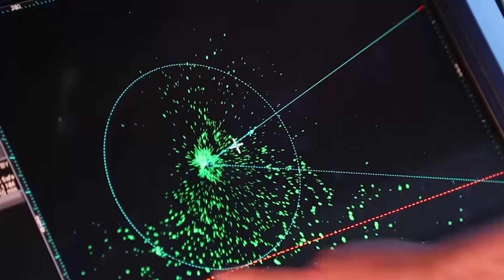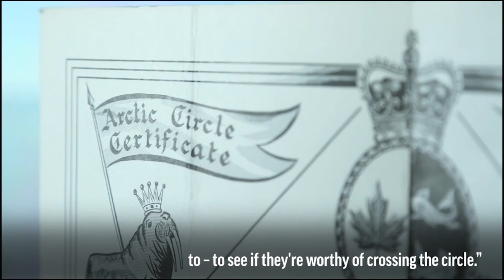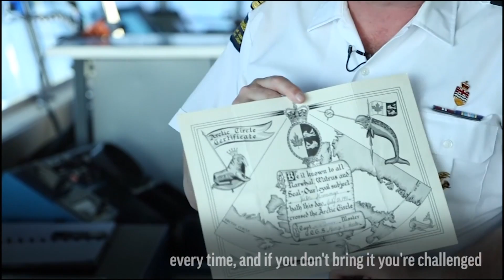View From Icebreaker Crossing Northwest Passage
The Associated Press is accompanying an international group of researchers for a weeks-long expedition on the MSV Nordica, to view firsthand the changes global warming has wrought in one of the world's most remote and fragile environments. (July 21)